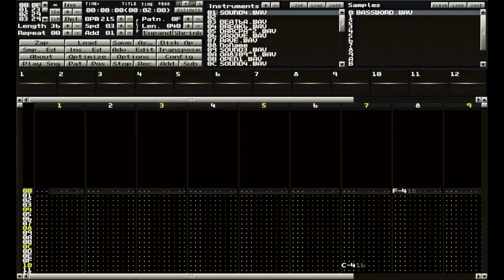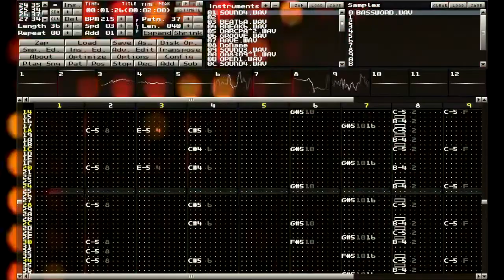(MOD) DJ Sharpnel - FuriFuri (J-Core)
Album:  Various – 別名おにぎりトラックス = Another Name Is RiceBall Tracks
Track: 5
Label: Sharpnelsound
Genre: Hardcore, Gabber, J-Core